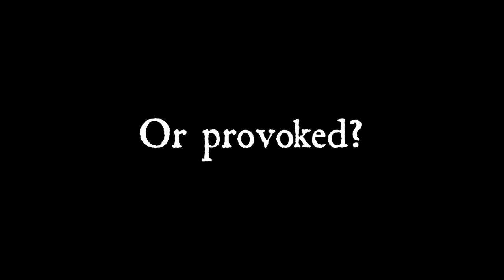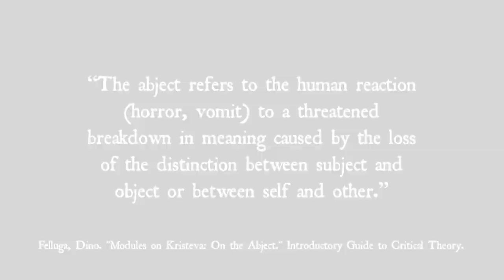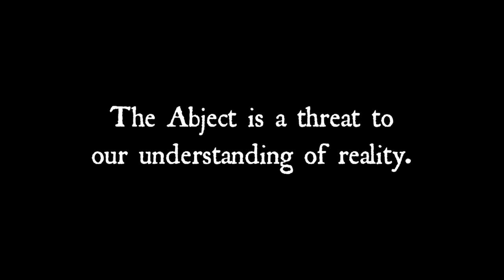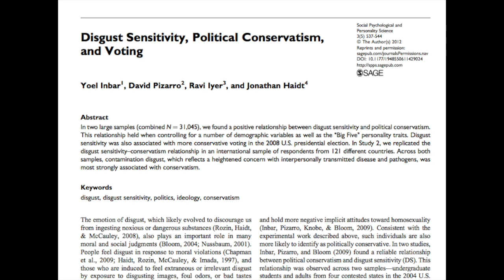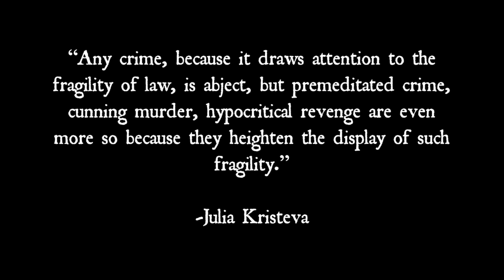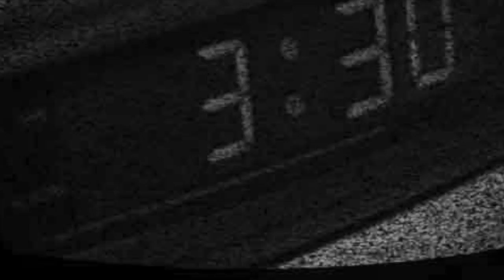Julia Kristeva's "Powers of Horror: An Essay on Abjection"